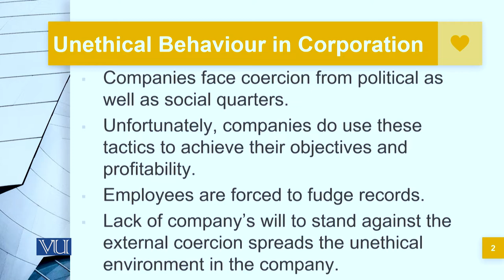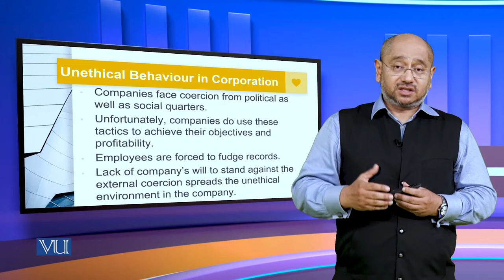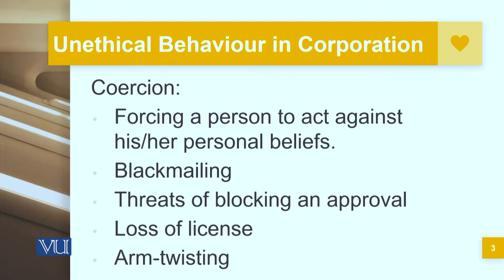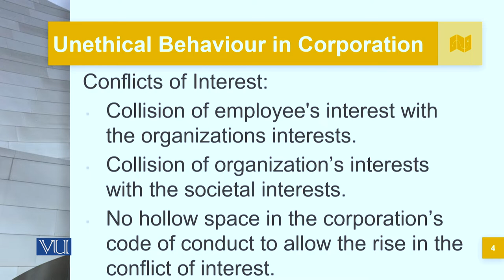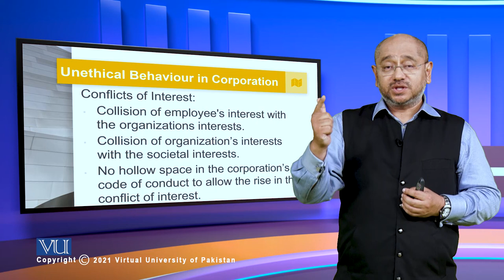What are the Root causes of Unethical Behavior Part-5 | Corporate Governance | MGT717_Topic040